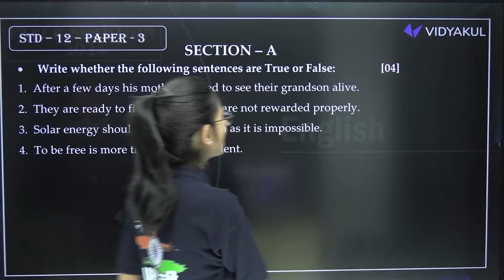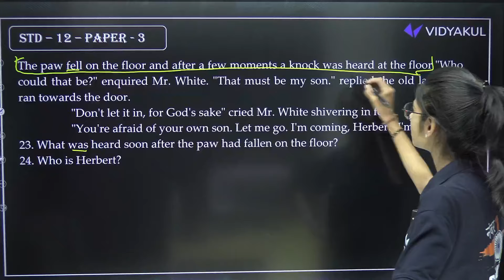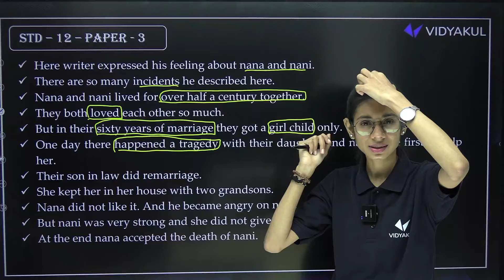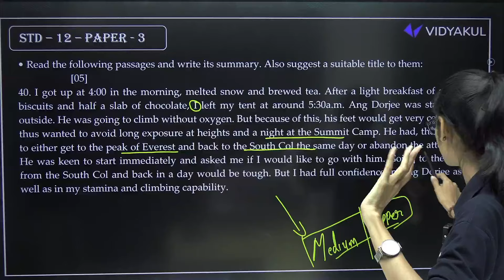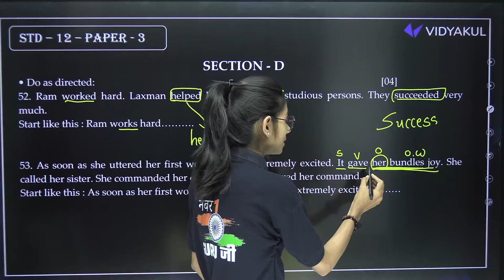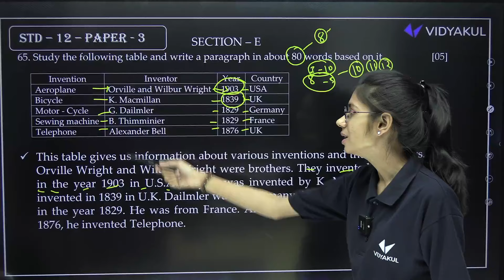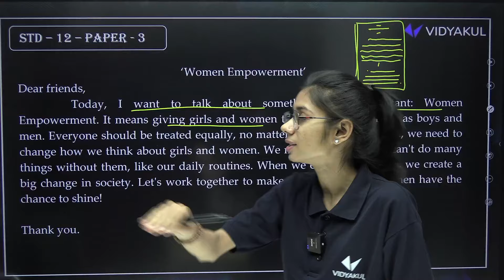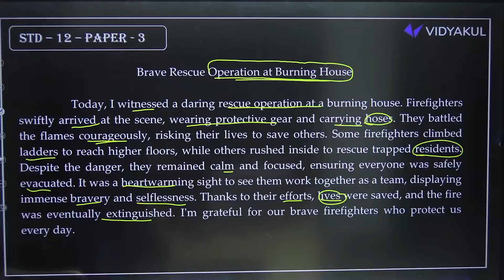Most IMP Paper Full Solve 🔥🔥 | Std 12 English Board Exam Most IMP Paper | Viral Paper Solution - 4